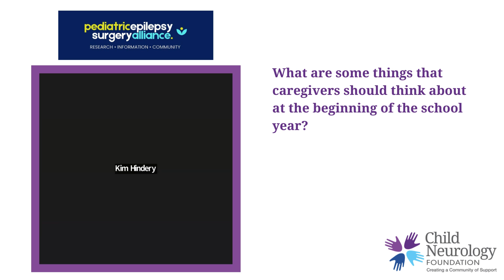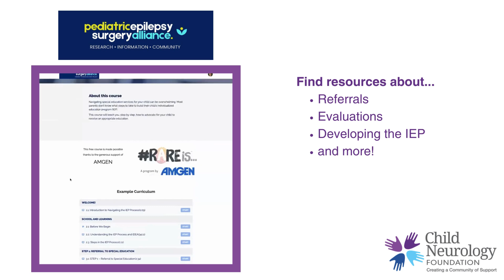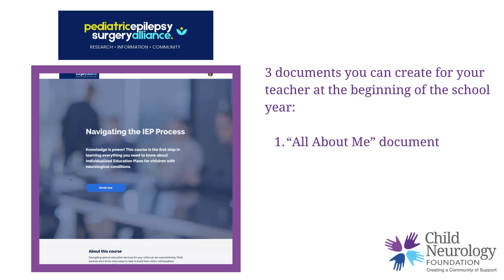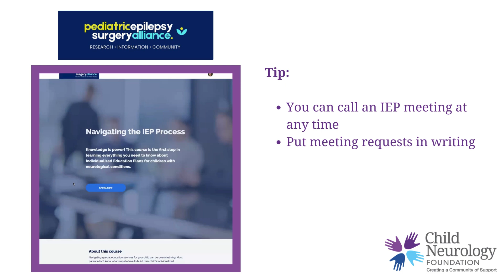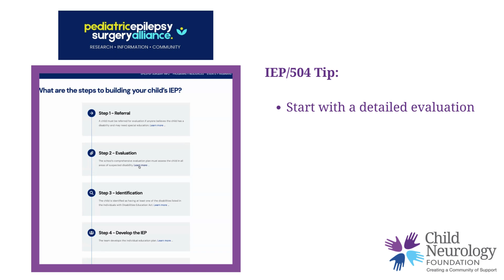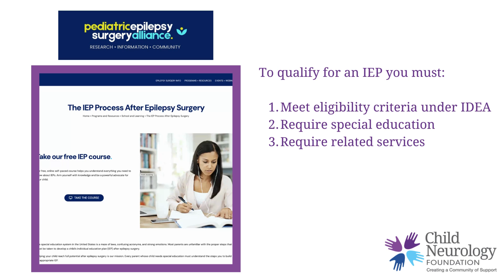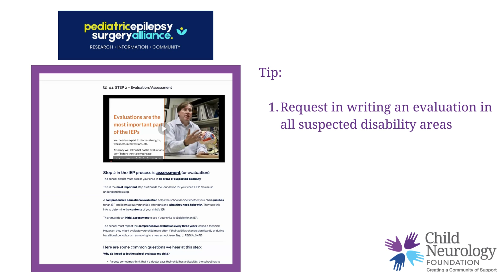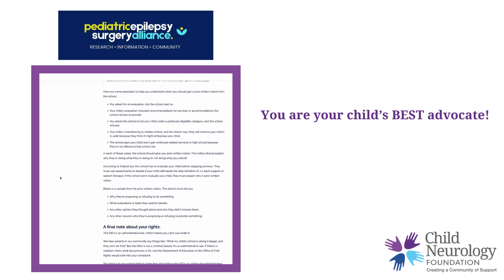Back to School with Audrey Vernick